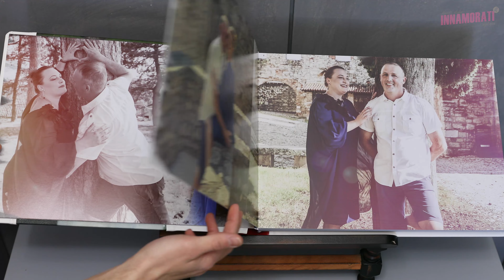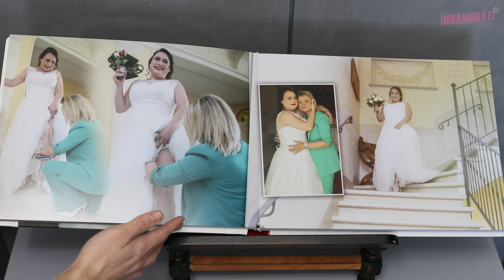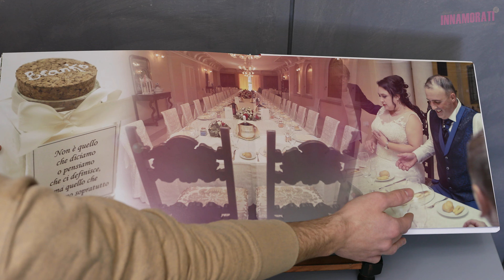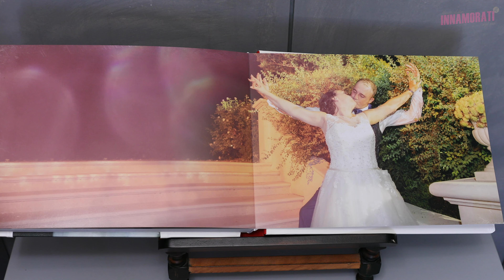Marcela e Stefano | Album di Matrimonio 2019 | Corte Francesco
Location: Corte Francesco